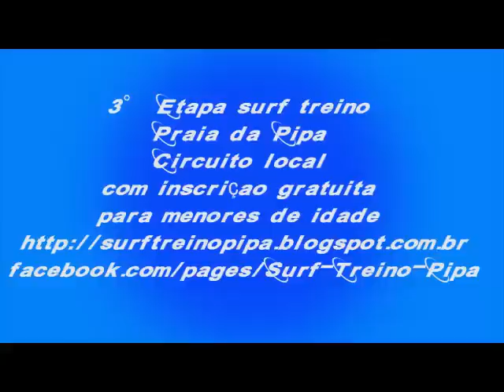3° Etapa Surf Treino Praia da Pipa - circuito gratuito para menores de idade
3° Etapa Surf Treino Praia da Pipa - circuito gratuito para menores de idade